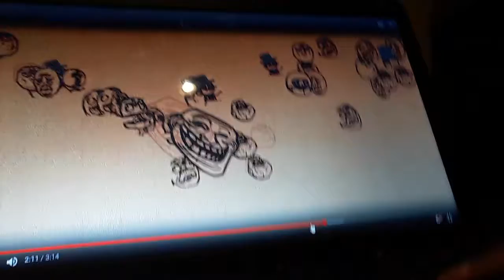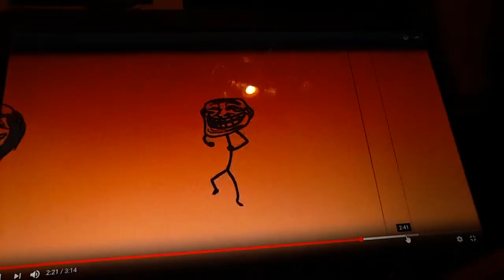TROLL TROUBLE MEME! REVIEW #7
If you want to see my YouTube channel then take a look!